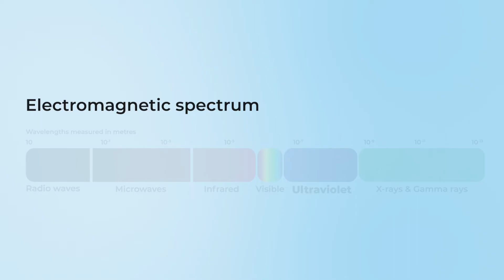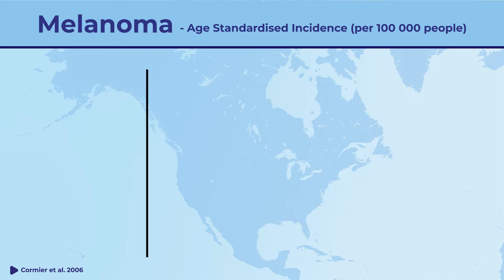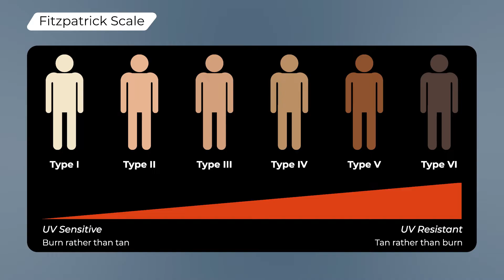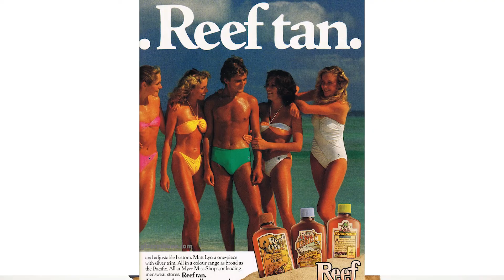Do You Live In The Skin Cancer Capital Of The World? | Skin Types and UV exposure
Why is it that one place in the world has the highest rate of melanoma by a large margin? Dr Ankit looks at how your skin type effects your risk of skin cancer and the varying levels of UV around the world.

Main points:
1. There are three common types of skin cancer: basal cell carcinoma (BCC), squamous cell carcinoma (SCC) and melanoma. Of the three, melanoma is the most aggressive type of skin cancer.
2. The risk of melanoma is influenced by your skin type and the amount of UV exposure in your lifetime. Sunburns are a direct result of damage to the skin by Ultraviolet light.
3. Certain places in the world have high levels of UV exposure, making them melanoma hot spots!
4. The highest rate of melanoma in the world is in the state of Queensland in Australia.

Video credits

References

DocUnlock is a new YouTube channel with one purpose: to make medicine simple so that people can make better decisions about their own health, and the health of their families.